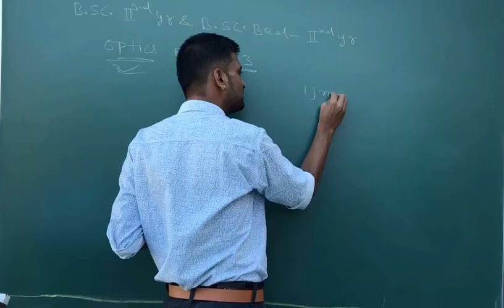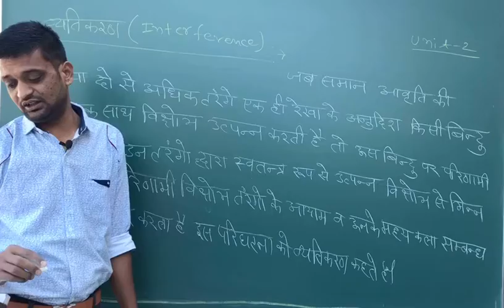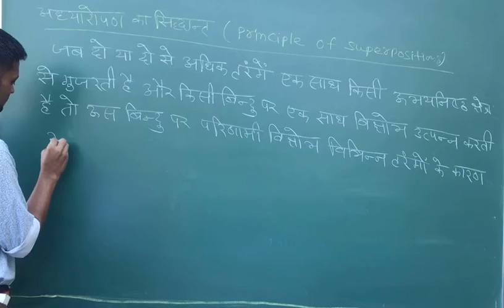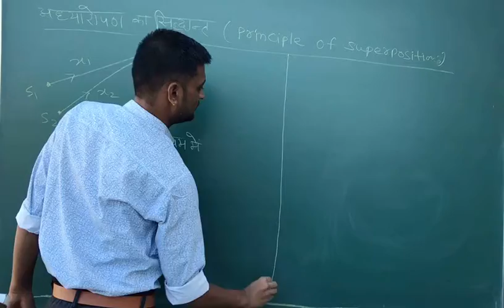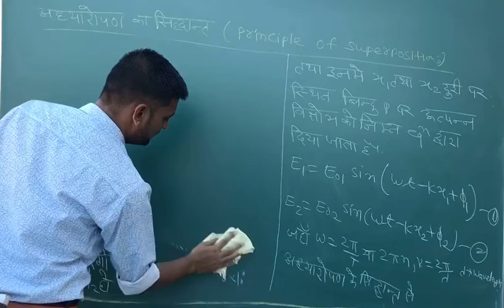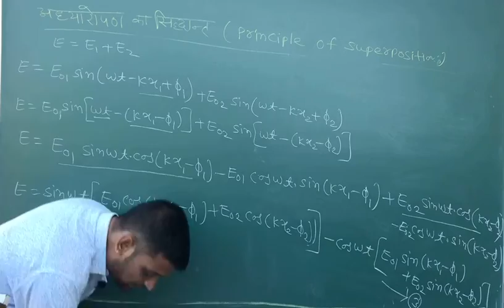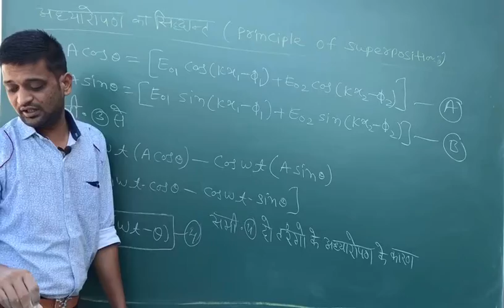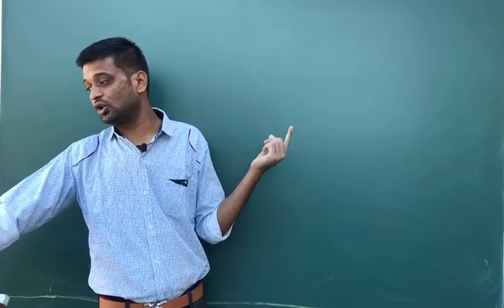OPTICS PART 33